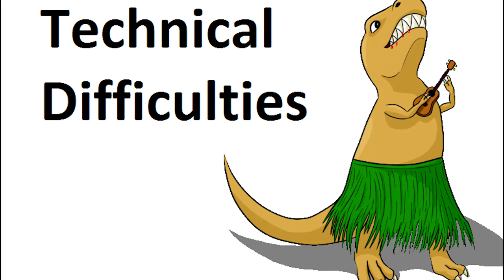Interview with Mr. Peter Jackson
An interview with the director Peter Jackson, where he talks about his past films, his latest upcoming project, and answers questions from the audience.